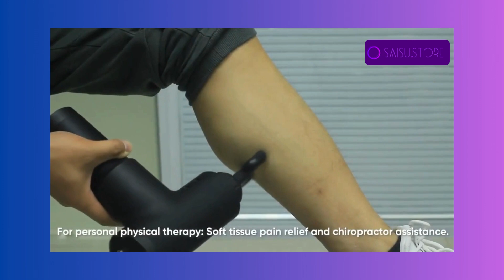Muscle Massage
This product, named other, model YSYM13, is classified as Massage &amp; Relaxation. Made of ABS materials, it is designed for use on the body. It has RoHS, CE, and WEEE certifications and provides the option for choice.